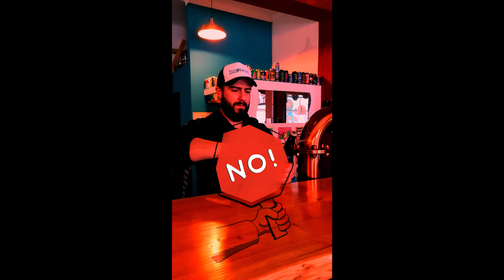Fiz o curso de SABRAGEM do Tiago Lopes! 😀 Vejam as diferenças.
No passado dia 30 de Fevereiro fiz o curso de sabragem com o Tiago Lopes do canal Quem Bebe Por Gosto. A minha vida mudou!